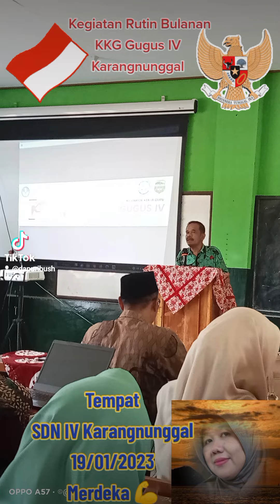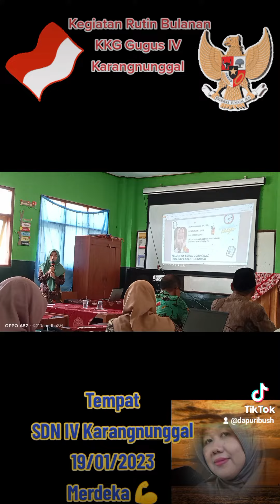KKG Rutin Bulanan, CGP dan CPP Mantap 👍 Gugus IV Karangnunggal,di SDN IV Krn.Tsm Jabar 19/01/2023💪💪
Apa kabar Bunda, Yanda semua para motivator Pendidikan terbaik dan hebat manapun anda berada dari Sabang sampai Merauke 🙏🙏🙏

kali ini Dapur Ibu SH share video singkat kegiatan Rutin Bulanan KKG Gugus IV Karangnunggal, Kecamatan Karangnunggal,Kab.Tasikmalaya,Jawa Barat.

Ucapan kata terimakasih, kepada
Bapak Pengawas
Bapak Ketua PGRI
Pengurus KKG Gugus IV Karangnunggal
Serta Bunda Yanda motivator Pendidikan terbaik dan hebat,yang telah hadir dalam KKG tersebut.

Sebagai motivasi buat semuanya terutama untuk saya sendiri, untuk meningkatkan kinerja kerja dalam skill masing-masing. Demi kemajuan teknologi pendidikan terbaik untuk anak negeri yang super hebat, Akti, kreatif, inovatif, berkarakter, religi, serta berwawasan lingkungan kebangsaan Indonesia yang ber Bhineka Tunggal Ika,
berjiwa besar dan merdeka 💪💪💪

Semoga bermanfaat buat anda
share ke teman-teman 🙏🙏🙏
komen 🙏

Wassalam 🙏
Dapur Ibu SH